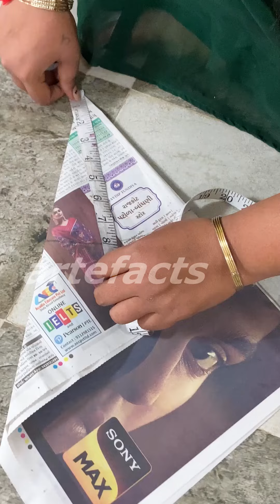Super quick and easy lunch box bag - old jeans reused ideas